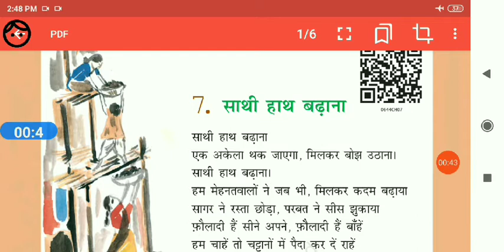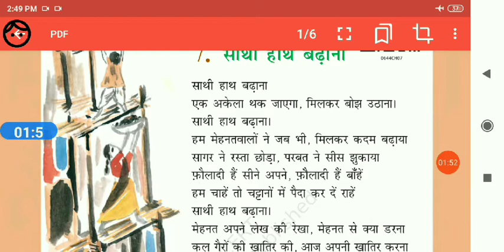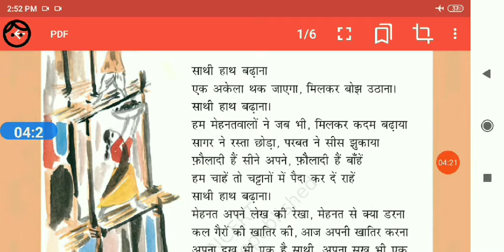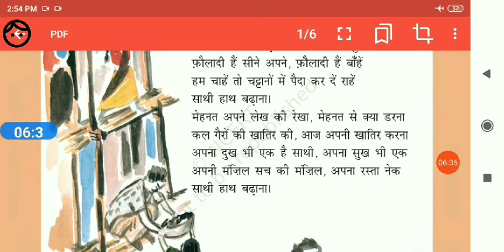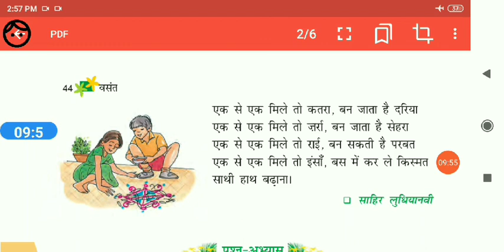Class 6/Hindi// 7. साथी हाथ बढ़ाना/ साहिर लुधियानवी